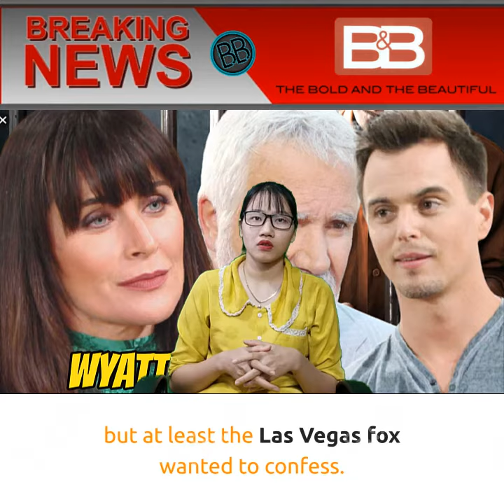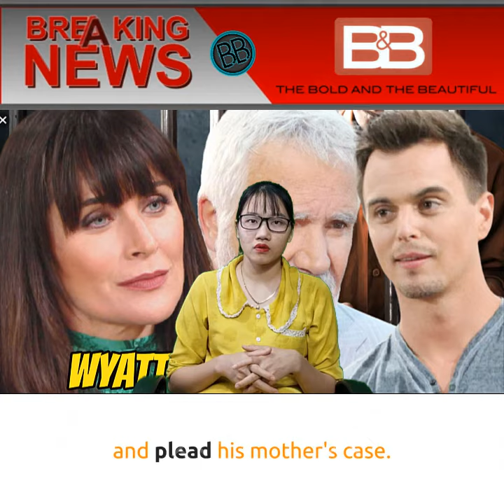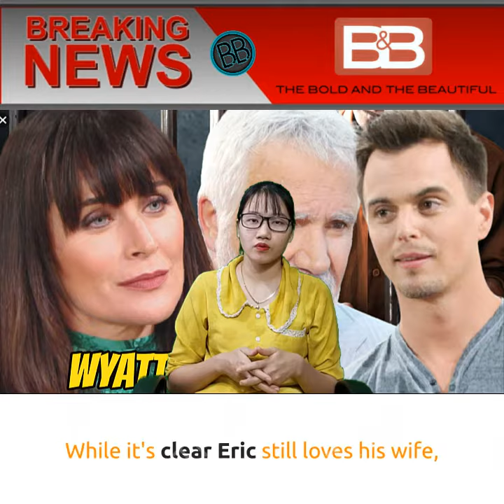Wyatt begs Eric to forgive Quinn, a surprise will happen The Bold and the Beautiful Spoilers